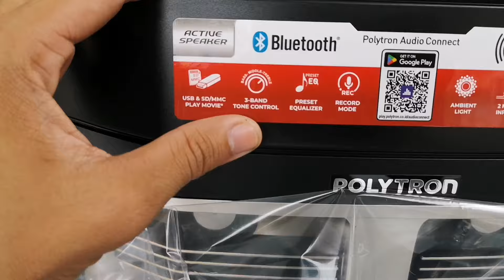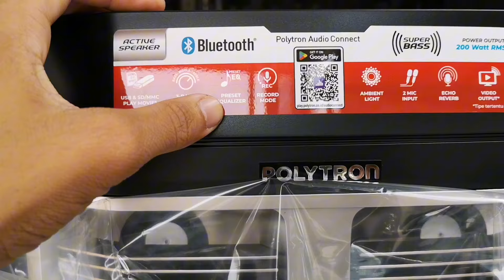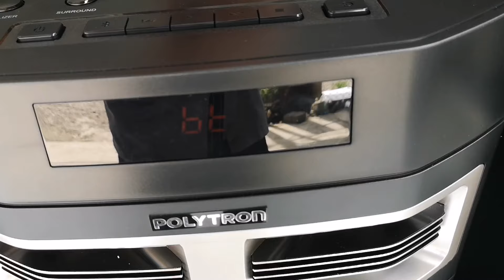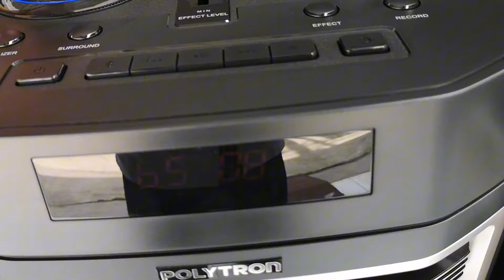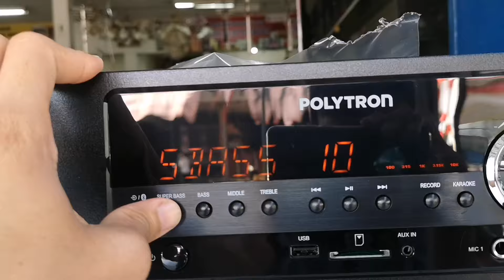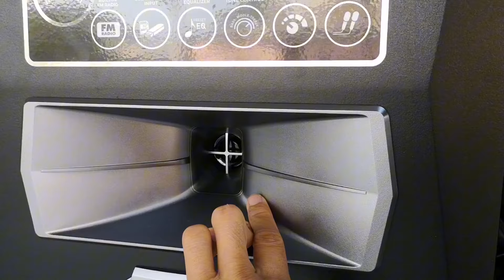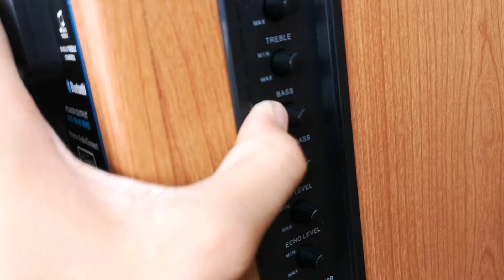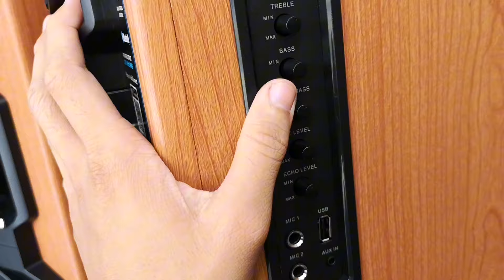daftar speaker polytron yang lagi murah 2024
Halo temn2 trimakasih yang sudah klik video saya sudah subcribs semoga berkah kali ini saya akn Review harga speker aktif Polytron yang lagi murah 2024